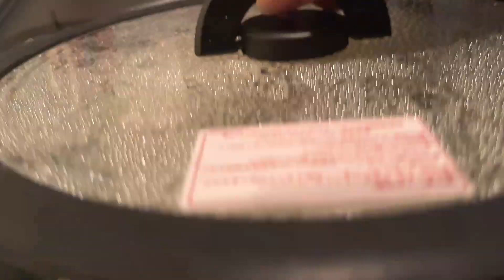Cerdo desmenuzado Salsa barbacoa casera 풀드 포크 Pulled pork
Cerdo desmenuzado
Salsa barbacoa casera
Salsa BBQ

¡Espero que disfruté es del vídeo!
Si desean cualquier tipo de comida japonesa há gamelo saber en los comentarios

Los ingredients
 - 100gr Cerdo
 - 150gr Setas de cardo
 - 1 Cebolla
 - 1 cucharada sopera de Miel de maple
 - 1 cucharada sopera de Salsa de soya
 - 1 cucharada sopera de Salsa de tomate（ketchup）
 - 1/2 cucharada sopera de  Vinagre
 - 1 cucharada sopera de Pimentón
 - 1/2 cucharada sopera de Cilantro en polvo
 - 1/2 cucharada sopera de Gochujang
　De no tener (Gochujang) no es de importancia